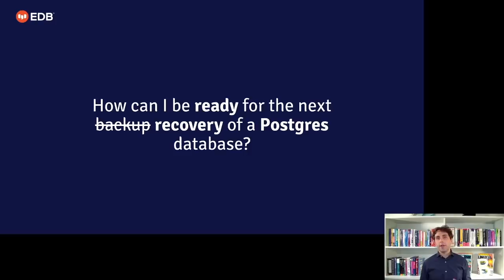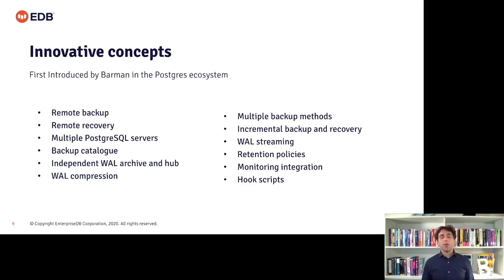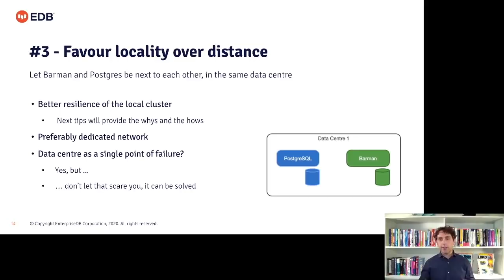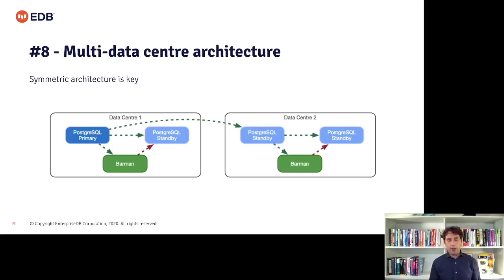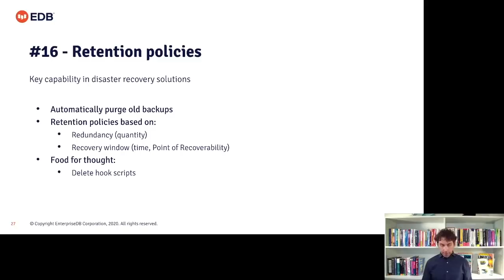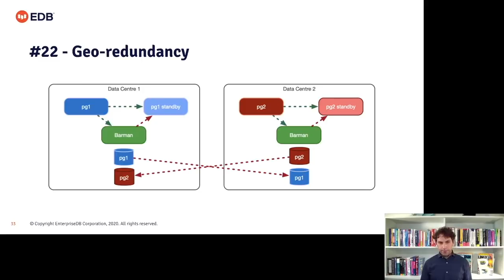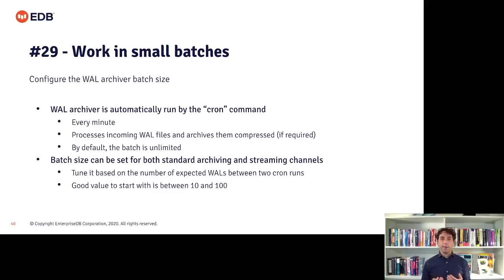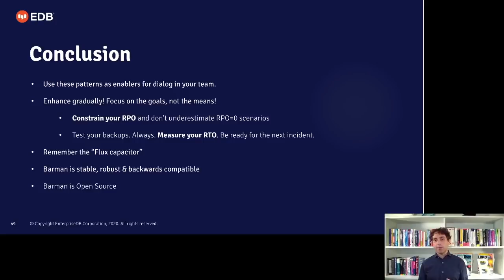PostgreSQL continuous backup and PITR with Barman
How can I achieve an RPO of 5 minutes for the backups of my PostgreSQL databases? And what about RPO=0 for zero data loss backups? This talk will give you answers to those questions, by guiding you through an overview of Disaster Recovery of PostgreSQL databases with Barman, covering its key concepts and providing useful patterns and tips.